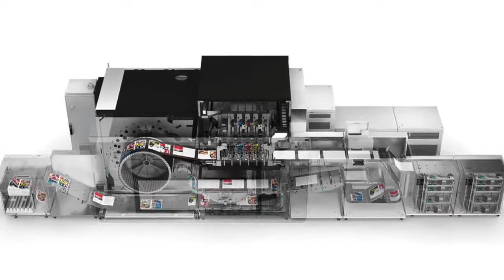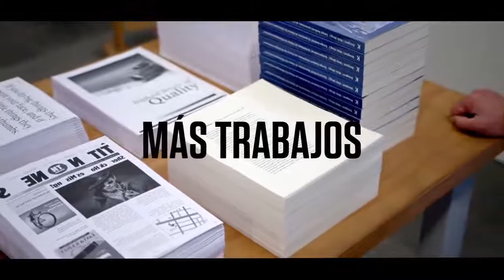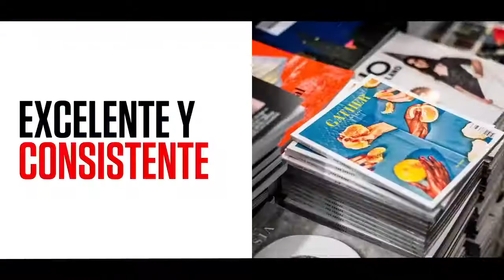Anuncian disponibilidad en México de la prensa inkjet Varioprint iX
Durante nuestra participación en thINK Forum, en Boca Raton, Florida, pudimos ver en vivo equipos de tecnología inkjet de Canon Solutions America.

Hoy, Irina Leyva, de Canon Mexicana, nos confirma la llegada a México de la nueva prensa de inyección de tinta Varioprint iX.